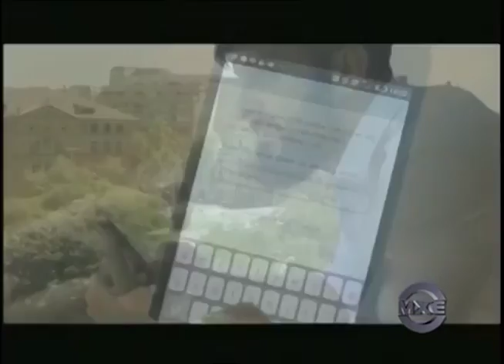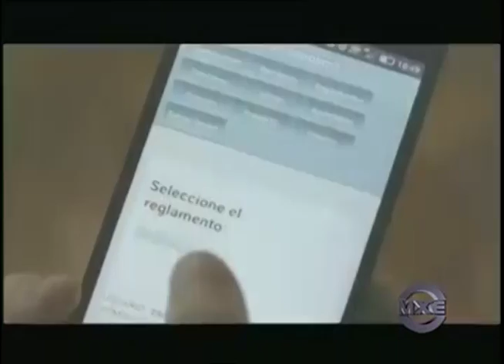Cecilia Seijo en PPTV MXP "Voto electrónico" CYGBA OPINA: